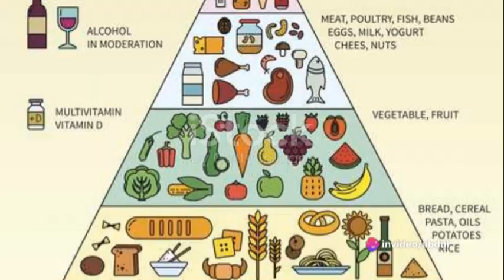Unveiling the Secrets of Healthy Product 2023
the video is about the facts of healthy products  and gyz iam new on youtube plz support my channel that I upload more informative vides don,t forget to subscribe my channel